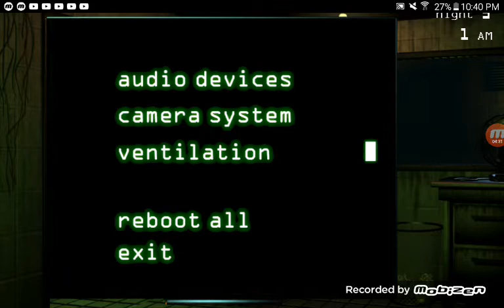Jugando FNAF3 Parte 3/4